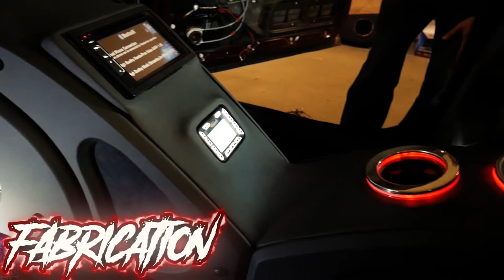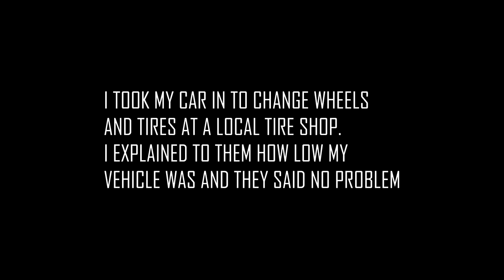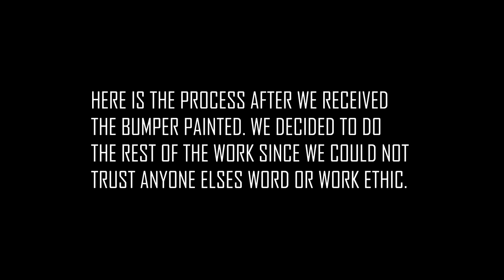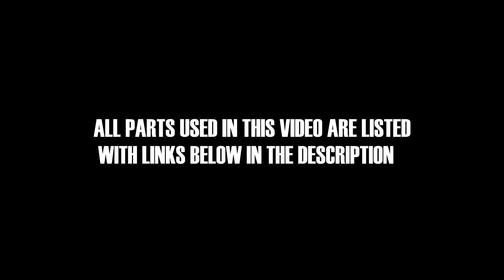FOCUS FRONT BUMPER RIPPED OFF AND DESTROYED - BEFORE AND AFTER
THIS VIDEO IS FEATURING OUR FORS FOCUS PROCESS AFTER THE FRONT BUMPER HAD BEEN RIPPED OFF BY A LOCAL TIRE SHOP. THIS WILL TELL THE STORY AND SHOW BEFORE AND AFTER IT IS FIXED.

SPLITTER RODS

WE WILL BE MAKING ANOTHER VIDEO ON THE COST OF DOING THIS BUILD.

CAR AUDIO
CAR STEREO
CUSTOM INSTALL
COMPUSTAR
NUSTART
ARCTIC START
CARBON FIBER
FIBERGLASS
INTERIOR REDESIGN
EXTERIOR REDESIGN
PAINT WORK AND BODYWORK
PAINT CORRECTION
AUDIO AND VIDEO
MOBILE VIDEO
WHEELS AND TIRES
SUSPENSION